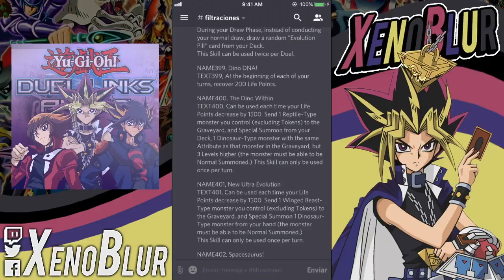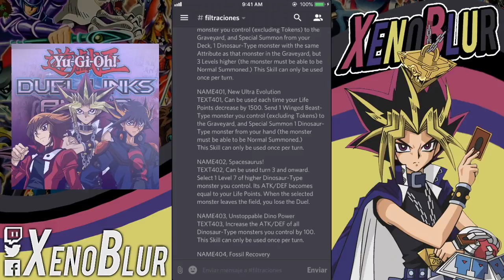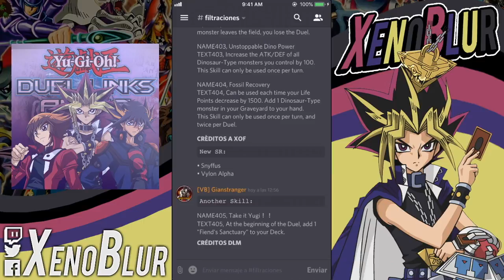Filtraciones Habilidades Hassleberry y MAS Waifus en Tableros Animados | Yu-Gi-Oh! Duel Links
Las nuevas filtraciones para estas semana de la copa KC
-Habilidades de Tyranno
-Ofertas de UR
-Nuevos Tablero Animados
-2 cartas para pequeños eventos